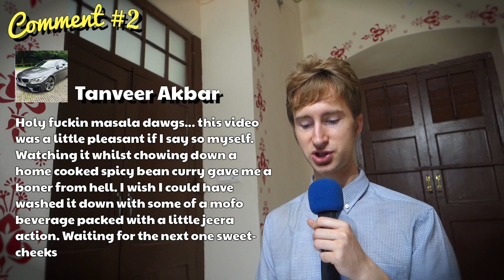SoloTravelBlog Picks TOP 5 Subscriber Comments in India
What' up everybody, DUSTIN here from SoloTravelBlog. If you want to know my picks for "Top 5 Subscriber Comments in India", then you've come to the right place.

SoloTravelBlog is international travel with a buckwild edge. Currently I'm traveling in India and I'm lovin' it to bits, baby.